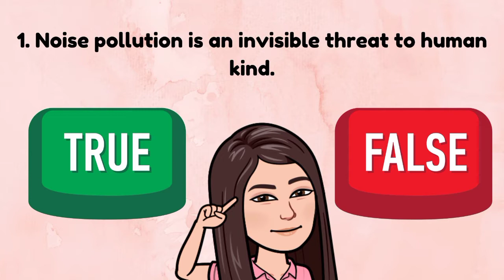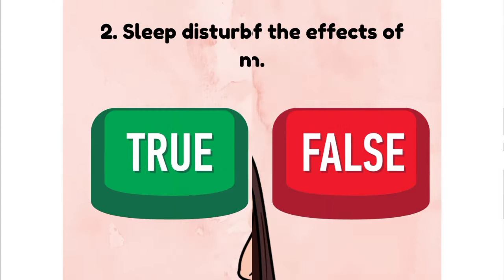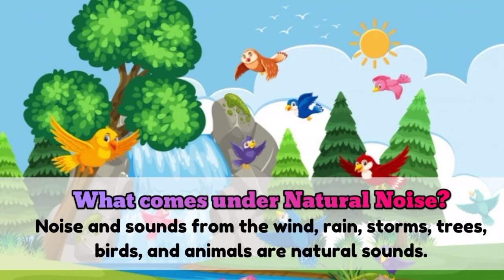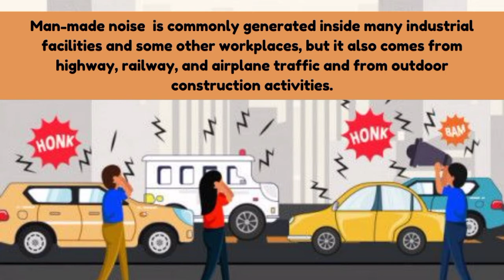GRADE 6 Q3W3_NOISE POLLUTION